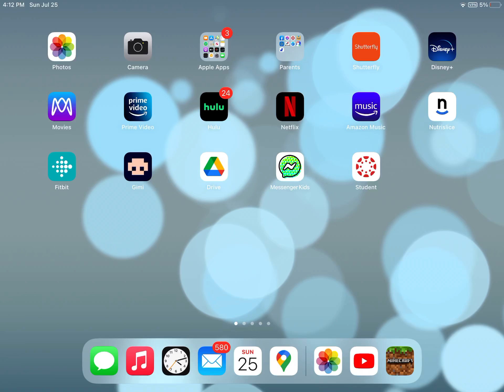When u think ur a pro at Minecraft pe